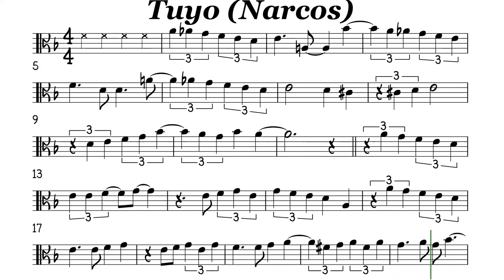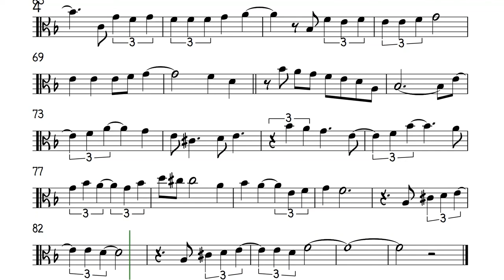Tuyo Narcos Theme Viola Sheet Music Backing Track Play Along Partitura